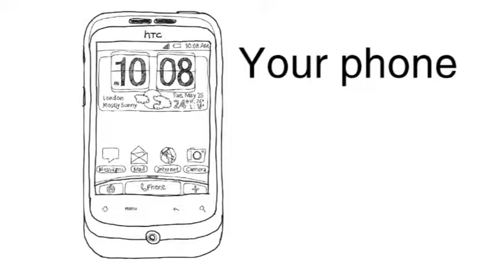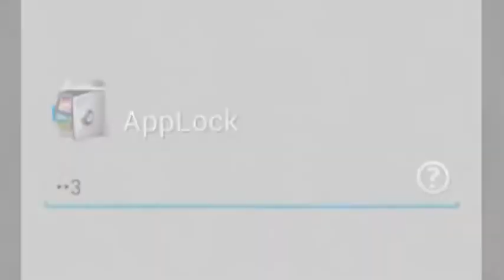AppLock protect your privacy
★ Most downloaded app lock in Play Store.
★ #1 App lock in over 50 countries.
★ Over 30 Million users, supporting 24 languages.
☞ AppLock can lock SMS, Contacts, Gmail, Facebook, Gallery, Market, Settings, Calls and any app you choose, with abundant options, protecting your privacy.
☞ AppLock empowers you to control photo and video access. Selected pictures vanish from your photo gallery, and stay locked behind an easy-to-use PIN pad. With AppLock, only you can see your hidden pictures. Privacy made easy!
★ With the help of App Lock, you may:
Never worry about a friend borrow your phone to play games again!
Never worry about a workmates get your phone to have a look again!
Never worry about private data in some apps may be read by someone again!
Never worry about your kids may changing phone's Settings, paying games, messing up it again!

Features ---
• Protects any apps using password or pattern
• Photo Vault
• Video Vault
• Customize background, set your favorite photo
• Themes
• Fake cover
• Profiles, easy to change the locks
• Automatic lock at given time
• Automatic lock at given location
• Random keyboard
• Lock switch(WiFi,BT,3G/4G Data...)
• Widget for quick locking/unlocking
• Locks incoming or outgoing calls
• Lock system Settings
• Lock Google Play Store
• Quick lock switcher on status bar
• Re-lock policy: allow short exit, no need to unlock again
• Prevent apps from being uninstalled
• Hide AppLock's icon from launcher
• AppLock can be prevented from being uninstall
• AppLock cannot be killed by task killers
• Little memory footprint and power-saving
AppLock will Protect Your Privacy.